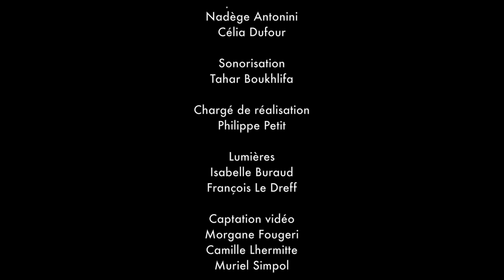François Morel interprète "Satanée chanson" avec l'Orchestre National de France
Le 17 février 2018, François Morel et l'Orchestre National de France racontaient en musique "L'histoire de Babar, le petit éléphant".

Pour le rappel, François Morel interprétait "Satanée chanson" avec l'aide des jeunes scolaires venus assistés au concert.

Retrouvez l'histoire de Babar par Jean Lebrun dans "La Marche de l'histoire" sur France Inter

Orchestration de Jean Françaix sur un texte de Jean de Brunhoff
François Morel comédien
Musiciens de l’Orchestre national de France
Felix Mildenberger direction